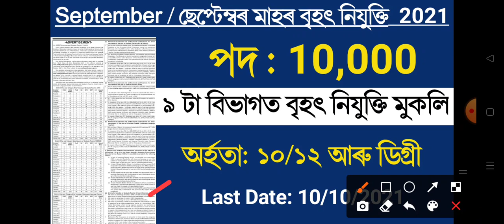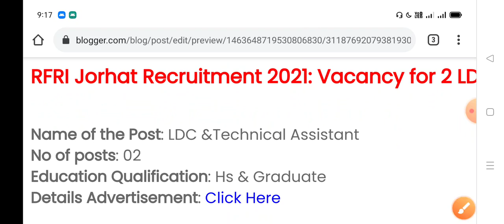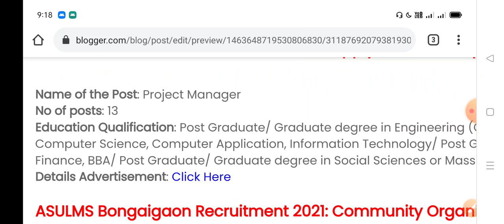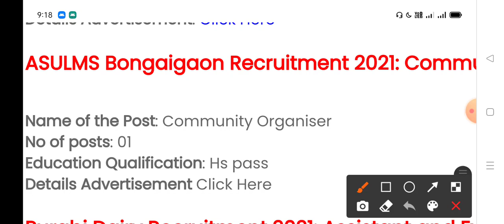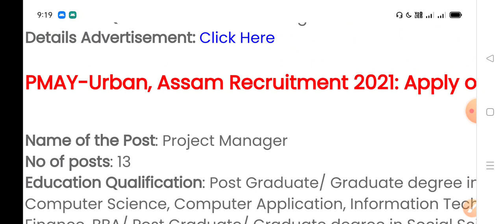New Assam Govt Job September Recruitment 2021|10,000 Post| No Exam Direct Joining | September20,2021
New Assam Govt Job September Recruitment 2021| 6,500 Post| No Exam Direct Joining | September16,2021

Latest Job In Assam 2021 |Assam Job 2021  | Assam Job News Today by Assam Job Information |Assam Job